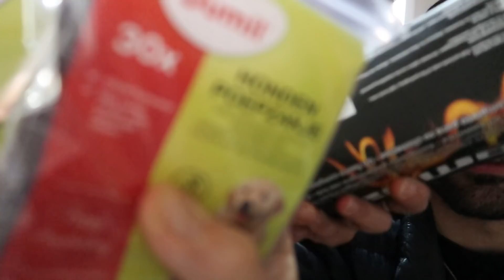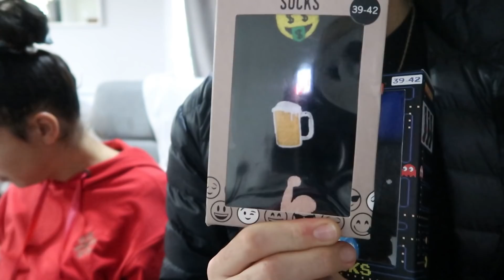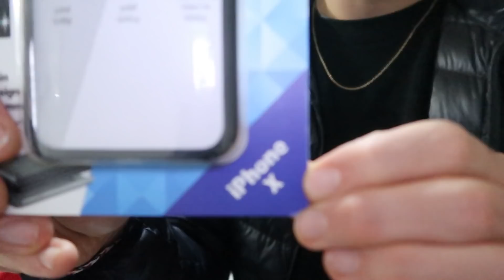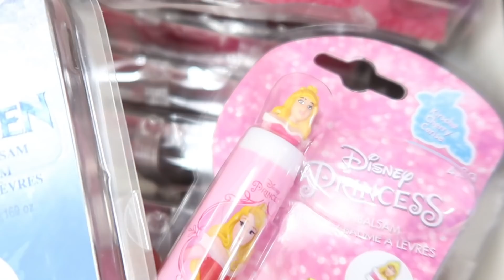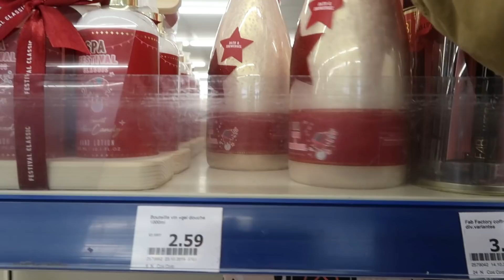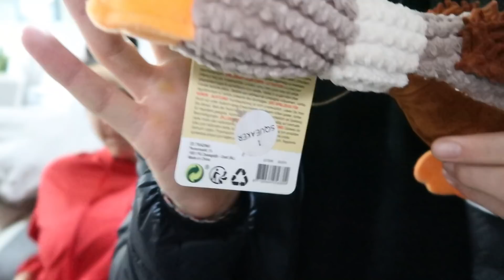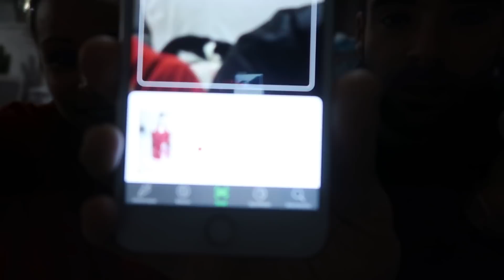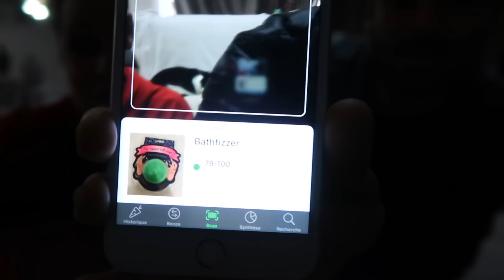Big Haul Action #134 - Janvier : oppositions frère sœur !!!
Haul action, haul Aliexpress, je vous parle de ma vie de maman ou petite aparté ???

Bon visionnage !!! 💋💋💋

✍ VOUS VOULEZ ME SUIVRE UN PEU PLUS ??!